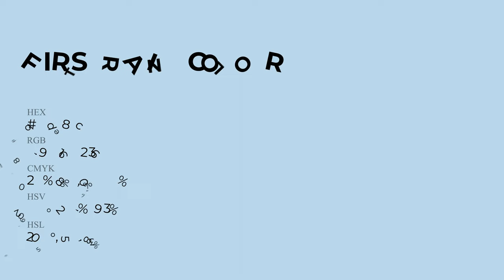First Rain color bdd8ec hex Warm Blue color bdd8ec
What color is First Rain ? bdd8ec hex, Warm Blue color bdd8ec

Hex bdd8ec Color Code is also known as First Rain color

Hex bdd8ec Color code in RGB color code model is created after adding 74.12% red color, 84.71% green color and 92.55% blue color.
Hex bdd8ec Color code in CMYK color (process color) code model is generated after subtraction of 2% cyan, 08% magenta, 0% yellow, 07% black.